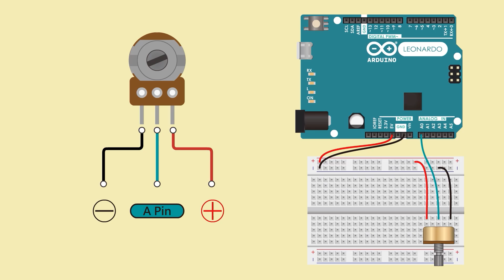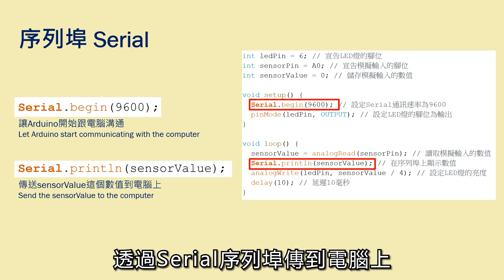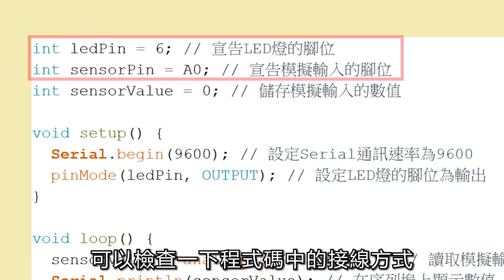【史上最簡單的Arduino教學】6.可變電阻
影片中使用的材料:
Arduino開發板
可變電阻
麵包板
麵包板跳線
LED燈
100歐姆電阻

註：為了方便初學者學習，影片中我儘可能避免專有名詞，所以某些名詞的使用可能不夠精確。
2026學生寒假營隊-黃信惠的瘋狂教室

大人的Arduino課程 - 密室逃脫機關設計課程

0:00 前言
0:18 可變電阻
0:59 電路接法
1:45 程式碼
2:14 序列埠
3:03 錯誤排除
3:19 其他應用